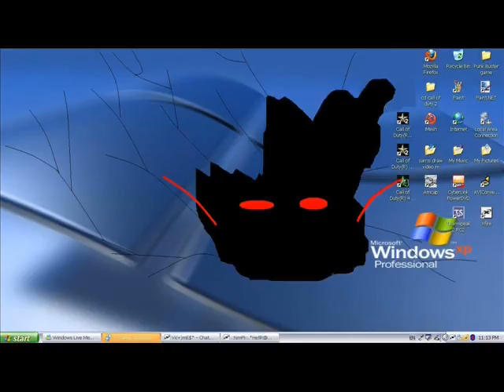136 drawings paint by sarri mario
drawings paint by sarri mario